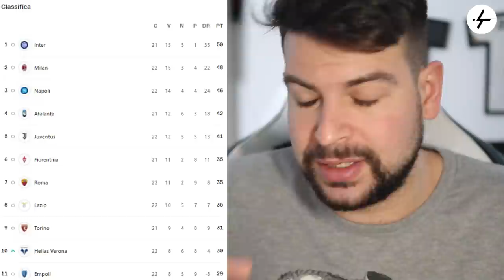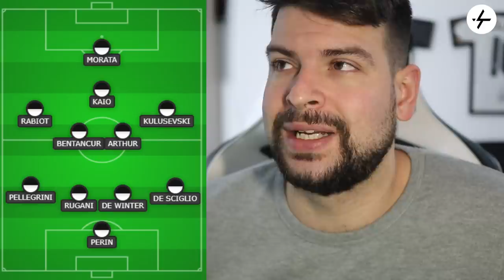Coppa Italia e PROVOCAZIONE Scudetto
Stasera si affronteranno Juventus e Sampdoria per la sfida ad eliminazione diretta dei quarti di finale di Coppa Italia.
Per i bianconeri è previsto un ampio turnover in vista della partita di domenica contro il Milan.
Chance per Kaio Jorge dal primo minuto: sono sinceramente curioso di vedere la sua prestazione contro i blucerchiati.
Allegri, Kean e de Ligt sono squalificati e per la Vecchia Signora l'unico centrale disponibile è Rugani, che verrà affiancato da De Winter.
Ne parliamo in un video online sul mio canale YouTube dove voglio lanciare una vera e propria provocazione Scudetto.

👇🏻 Scarica OneFootball! 📲